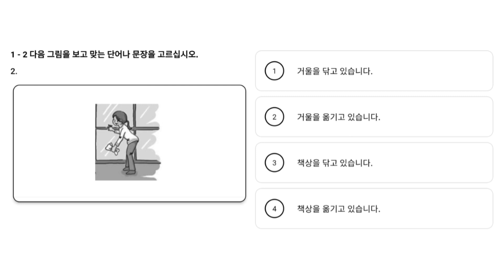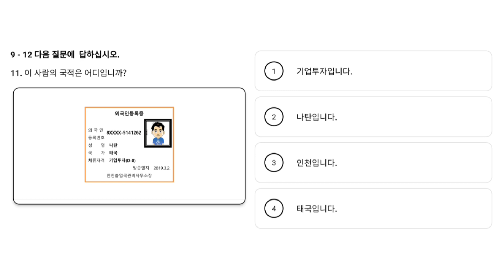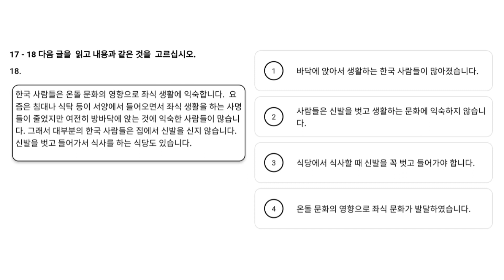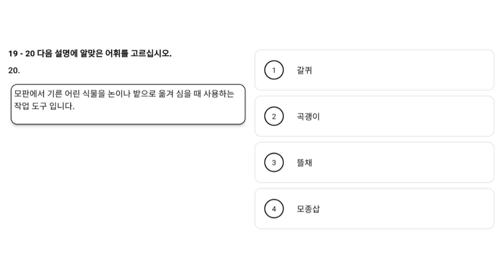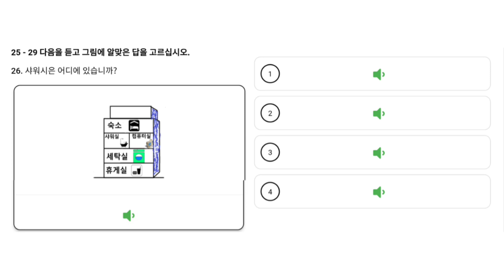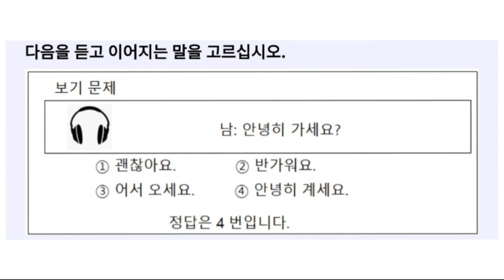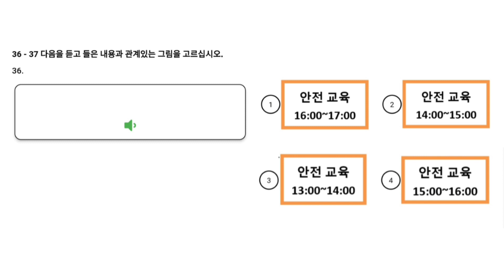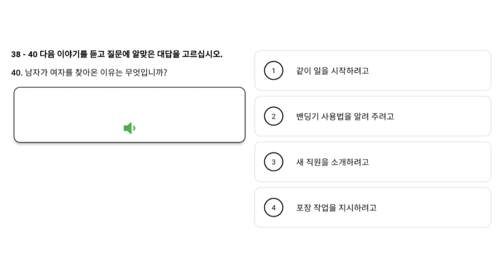EPS-TOPIK 2022 READING (읽기) & LISTENING (듣기) MOCK TEST | 40 QUESTIONS WITH ANSWERS | KLT19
EPS-TOPIK 2022 READING (읽 기) & LISTENING (듣기) MOCK TEST | 40 QUESTIONS WITH ANSWERS | KLT19

ANSWERS:

Reading

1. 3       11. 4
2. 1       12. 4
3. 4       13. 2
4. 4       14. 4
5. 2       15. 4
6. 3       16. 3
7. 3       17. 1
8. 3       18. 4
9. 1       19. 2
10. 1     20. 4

Listening

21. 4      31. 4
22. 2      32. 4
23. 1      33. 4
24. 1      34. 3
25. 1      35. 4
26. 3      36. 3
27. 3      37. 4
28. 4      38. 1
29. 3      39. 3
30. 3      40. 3